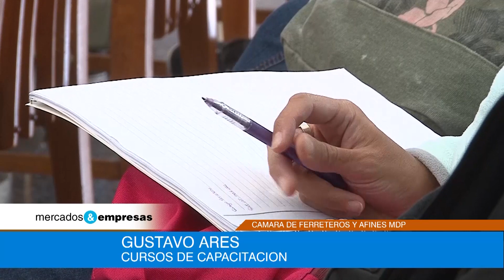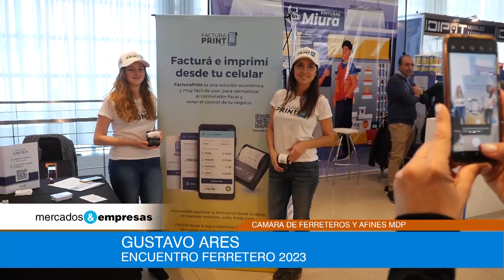ENCUENTRO FERRETERO 2023 - GUSTAVO ARES - 12 08 2023